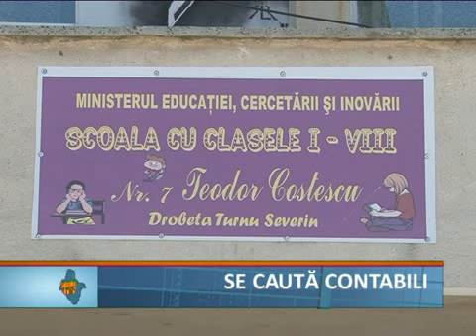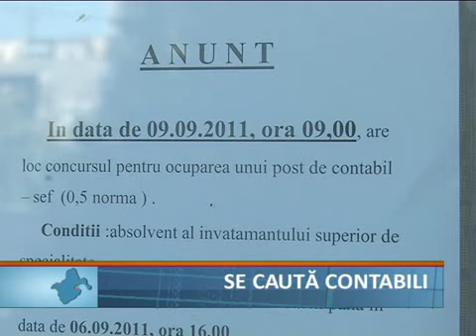Se caută contabili